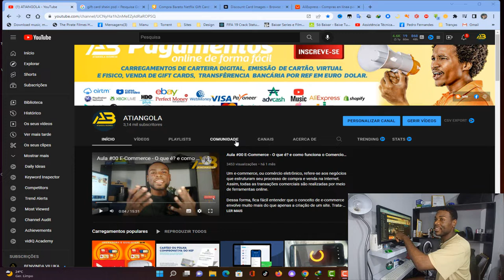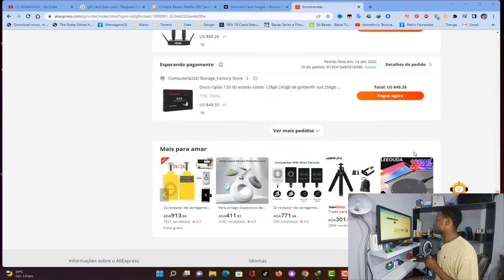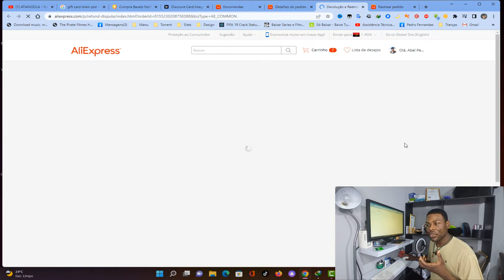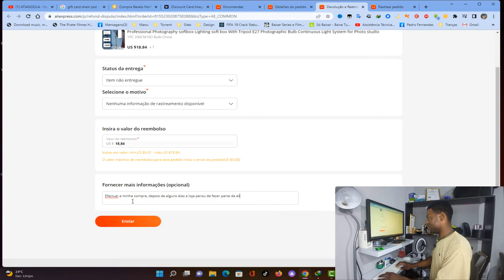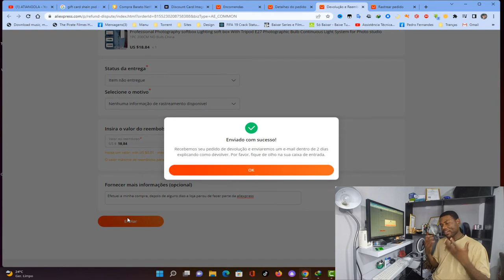AULA #08 - ECOMMERCE - COMO ABRIR UMA DISPUTA E RECEBER O REEMBOLSO DO SEU VALOR NA